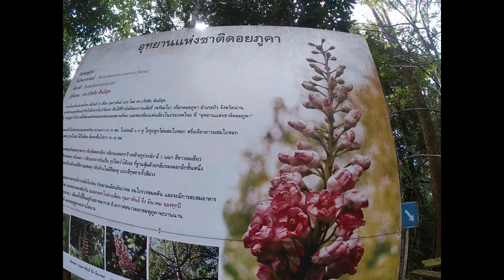ชาช่าและดาด่าไปเที่ยวน่าน (Sasa and Dada Visit Nan Thailand) Part 1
I gave our neices Sasa and Dada my GoPro camera to film their first Vlog ever of their trip to Nan in Northern Thailand